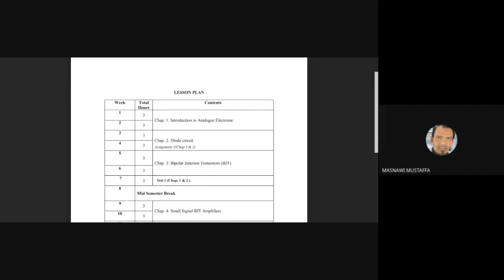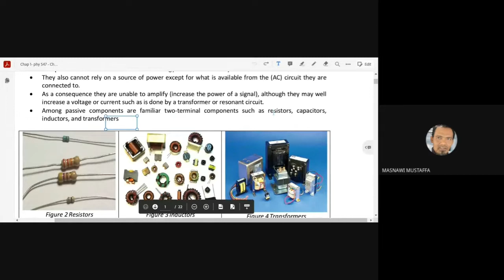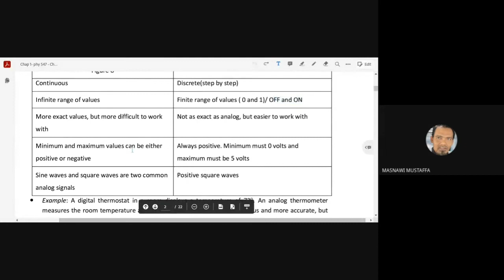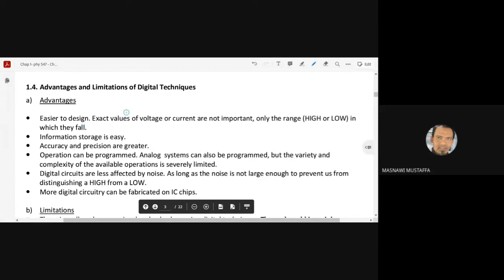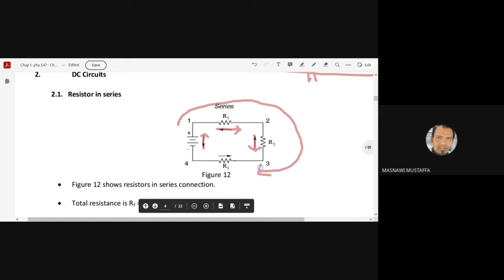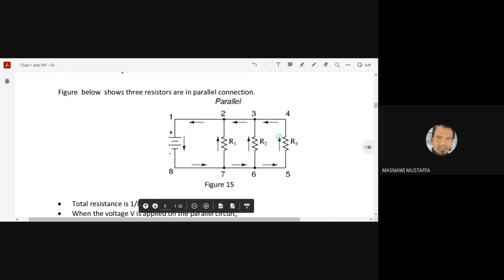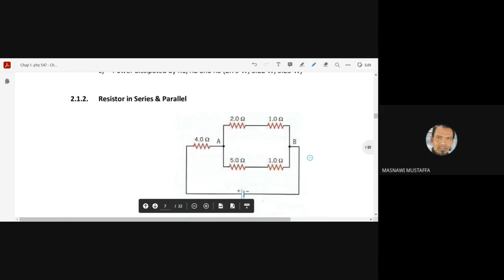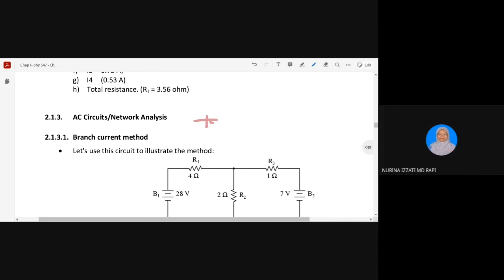PHY547-Chapter 1(1/2)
okt2021